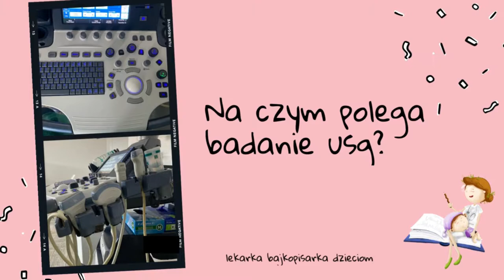Na czym polega badanie usg? lekarka bajkopisarka dzieciom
Kiedy idziecie z dzieckiem na badanie usg staracie się je przygotować. Opowiadacie na czym będzie polegało, że będzie tam specjalna maszyna...A co jeśli dziecko zapyta: A jak ta maszyna wygląda? A jak działa? A czy to będzie bolało? A po co jest to badanie? Jeśli tak się wydarzy zapraszam do obejrzenia mojej bajki;)
Film jest przeznaczony dla przedszkolaków i dzieci nauczania początkowego, a dorosłe "dzieci" mogą sprawdzić swoją wiedzę. Zapraszam na kolejny odcinek z cyklu: lekarka bajkopisarka dzieciom. Dzięki tym bajkom Wasze maluchy dowiedzą się: Co mają w sobie? Dlaczego? I jak to działa? Kiedyś byłam uczennicą, studentką, obecnie jestem  mamą, lekarzem i chciałabym pokazać, że nauka jest naprawdę fascynująca i można mieć z niej niezwykłą frajdę.
Jeśli chcecie abym wytłumaczyła Waszym pociechom aspekty pracy lekarza,  zapraszam, piszcie. Jeśli Wasze dziecko doświadczyło choroby przewlekłej i chcielibyście aby lekarz porozmawiał z nimi, wytłumaczył im coś "po dziecięcemu", piszcie;)